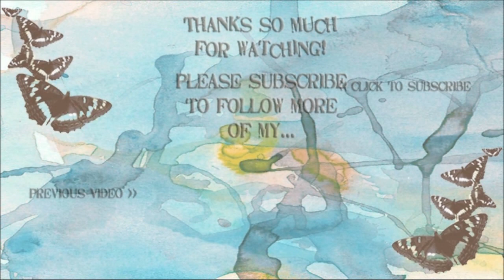Goodbye 2019 Tag | New Year Resolutions | No Spend & More Decluttering!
Where have I been?  Why did I go?  What am I doing now?  All this answered plus the Goodbye 2019 Tag.

I was tagged by Michelle from This Mom's Life

Thank you for supporting my channel. Your views and comments are really appreciated xx